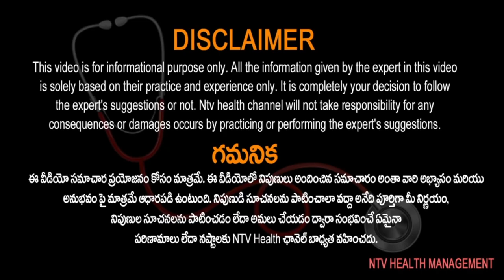ఊపిరితిత్తుల నిండా పొగ క్లీనింగ్ ఎలా..? | Ntv Life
NTV LIFE brings you a new health & lifestyle YouTube channel with an aim to bring positivity into your life. NTV LIFE is a health care, medical research, awareness of health issues provided by medical experts. Through this NTV LIFE channel we provide information about health & how to live a healthy life. You can find health tips & solutions for sexology orthopedics cardiology diabetology gynaecology psychology pulmonology andrology proctology dermatology etc. Also, NTV LIFE is a one-stop shop for exclusive information on healthtips